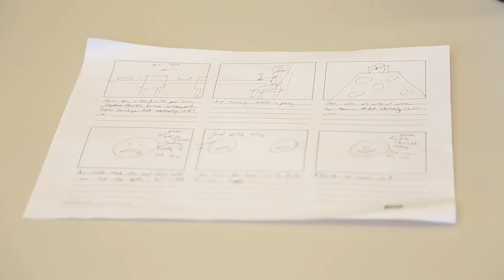Day 5: Storyteller’s Toolkit Pt. III: Visual Storytelling & Realizing Vision; Part 4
MIT 20.219 Becoming the Next Bill Nye: Writing and Hosting the Educational Show, IAP 2015
Instructor: MIT Students

The MIT students practicing filming their videos in the classroom and around campus.